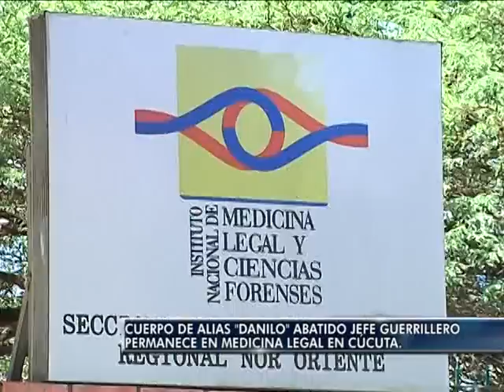Cuerpo de alias "Danilo" abatido jefe guerrillero permanece en medicina legal en Cúcuta